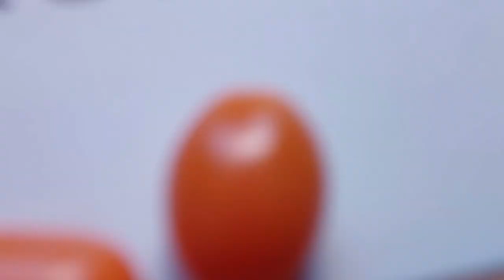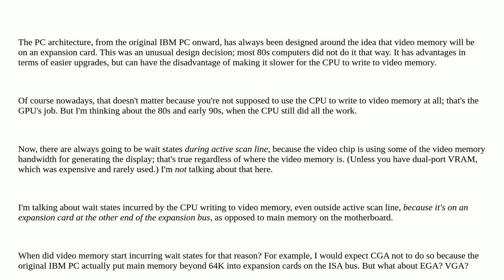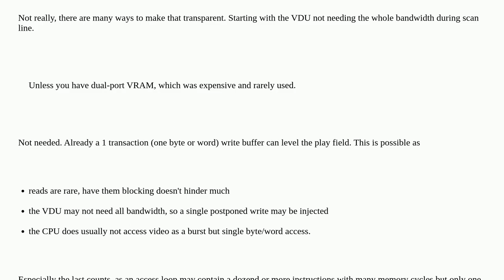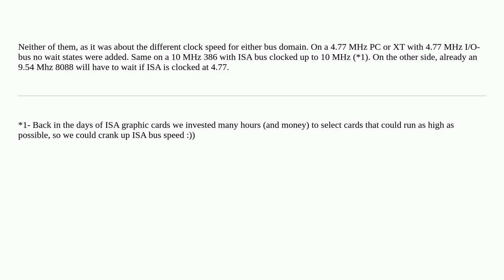Retrocomputing: When did the PC bus start slowing access to video RAM?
When did the PC bus start slowing access to video RAM?

A special thanks goes out to the community

  hardware memory video performance ibm-pc